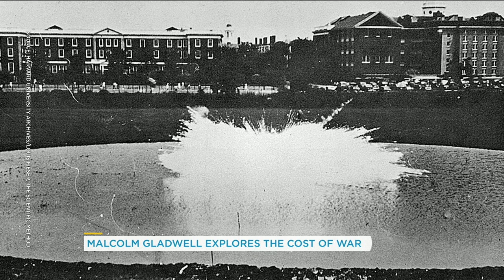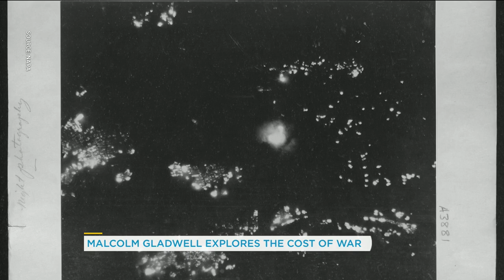Malcolm Gladwell’s new book explores one of the Second World War’s deadliest nights | Your Morning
‘The Bomber Mafia’ tells the story of a squad of US Air Force pilots that culminates in the fire-bombing of Tokyo in 1944.